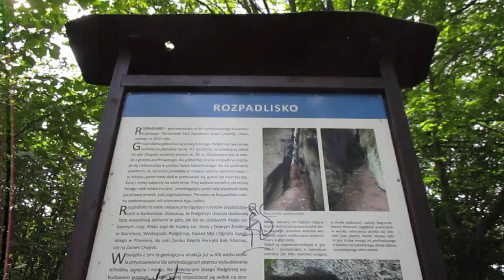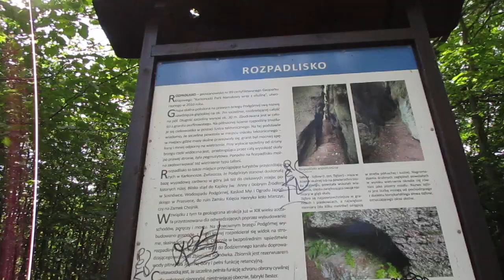Rozpadlisko w Podgórzynie koło Jeleniej Góry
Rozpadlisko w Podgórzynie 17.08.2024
PS: Dziękuję mieszkańcowi Podgórzyna za wskazanie drogi :)